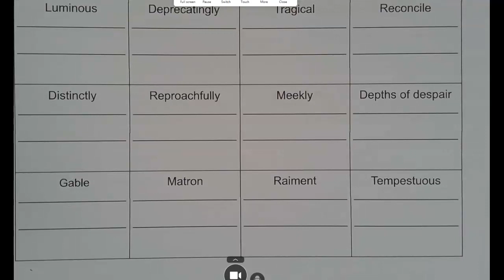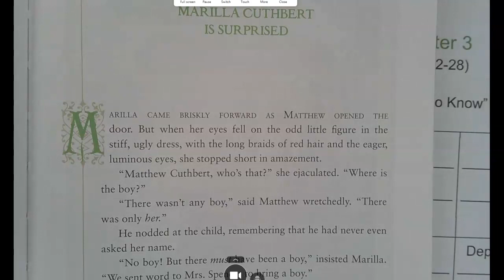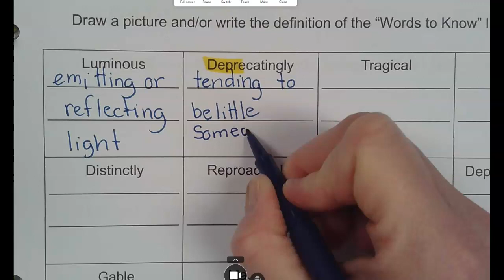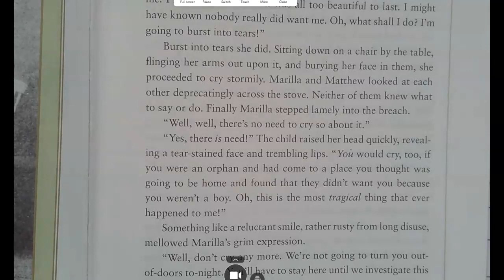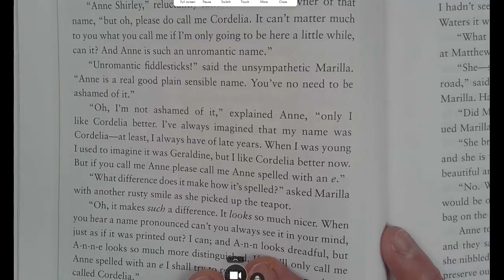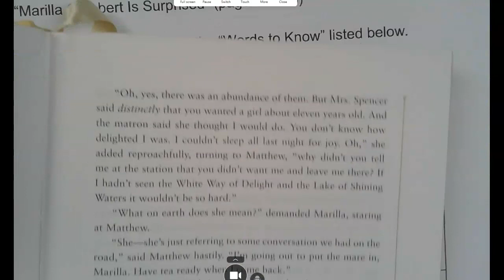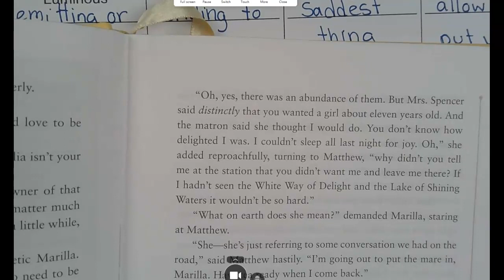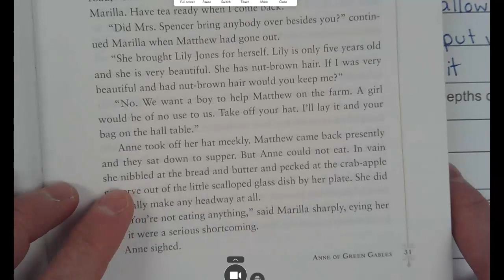Anne of Green Gables Chapter 3 pages 22-25